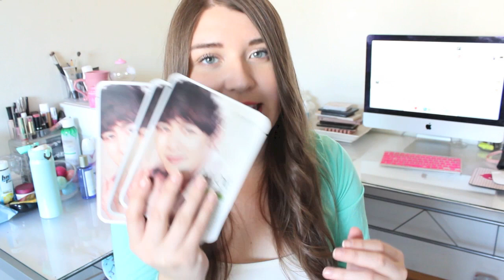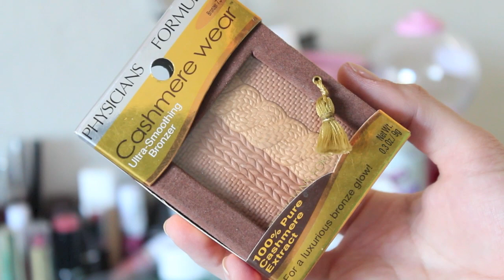HAUL MAQUILLAJE y cuidado personal ♥